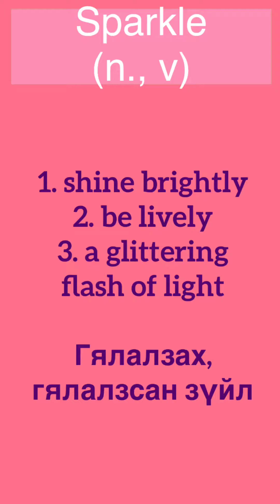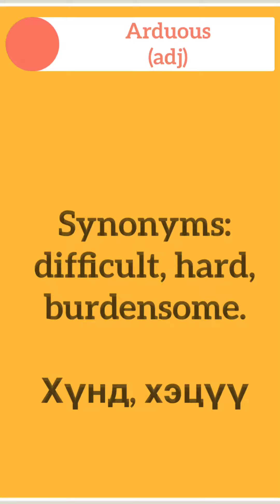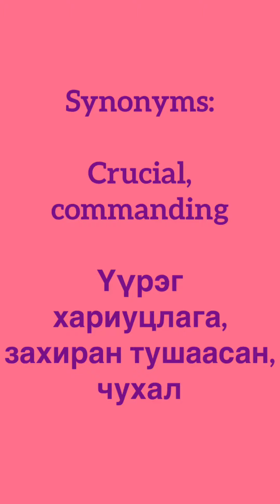Хичээл 23. Let's learn English words together